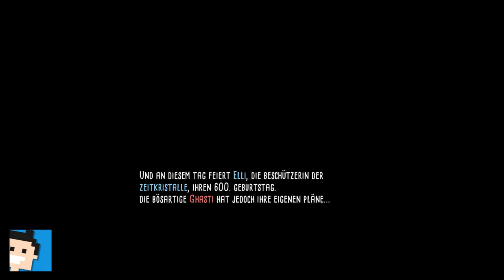✪ Let's play Elli Switch deutsch #1 Der Anfang ✪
Moin moin...

Ein skurriles, handgefertigtes Einzelspieler-Abenteuer voller Rätsel und aufregender Plattform.
Achte auf deinen Schritt, es gibt viele Gefahren, die es zu überwinden gilt!
Entdecke eine reizvolle Welt, die vom spielerischen und meist hilfreichen Mandragora bewohnt wird.
Reise von herrlichen Stränden, durch antike Tempel, Berggipfel und Höhlen, die mit vergessener Mandragora-Technologie gefüllt sind, und vieles mehr.
Ein riesiger und ständig wechselnder Soundtrack, der die Themen der Welt wunderbar miteinander verbindet und Elli's Abenteuer unterstreicht.
Sammle Edelsteine und absichtlich versteckte Münzen und tausche sie gegen eine Vielzahl von Gewändern, Stäben und Hüten ein.
Einfache Abhol- und Spielsteuerung, geeignet für Kinder und große Kinder!

MEIN EQUIPMENT

let's play, elli, puzzle, switch, deutsch, ghanti, elli, nintendoswitch, Walkthrough, blind, letsplay, gameplay, gaming, nintendo switch, walkthrough,